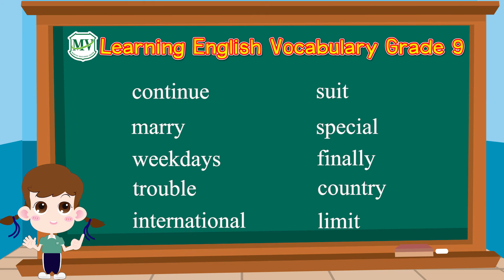Vocabulary G.9 No. 571 - 580